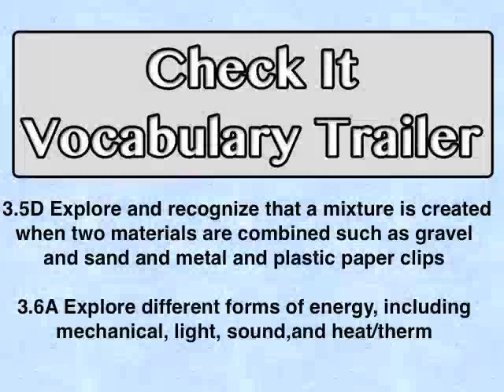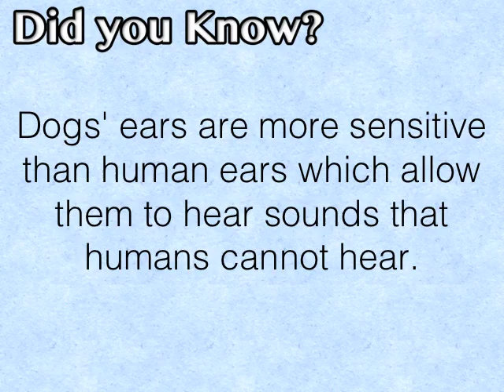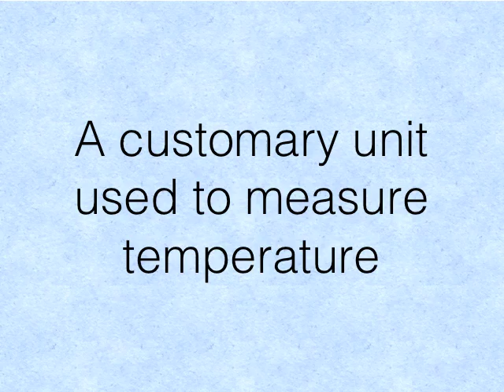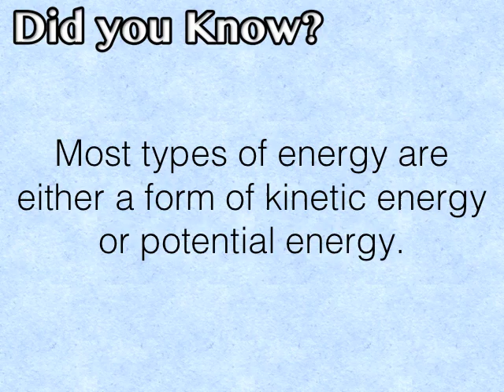3 5D 3 6A Mixture FormsofEnergy